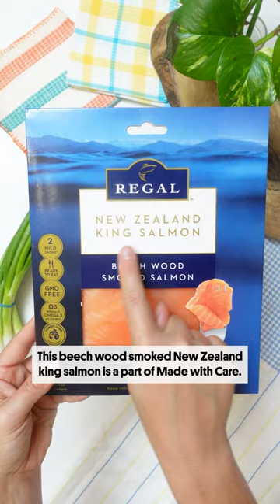If I was a Hot Dog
Yup, thats me, as a hot dog.
Toasted bun grilled hot dog.
Chopped New Zealand smoked salmon and kimchi on top.
Kewpie, green onion and pickled red onion.

Not to quote Guy Fiere but, this is def the road to flavortown.

I worked with Made with Care to create this, it is New Zealand's initiative to connect consumers around the world with premium food and beverage options and natural ingredients from the country.
Be sure to check out for more incredible products from New Zealand like the smoked salmon I used!

Beryl Shereshewsky
115 East 34th Street FRNT 1